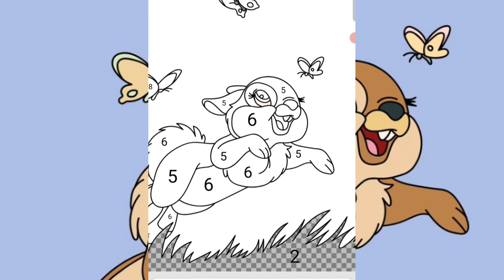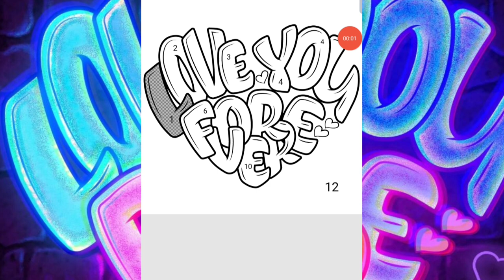Colouring|Colouring drawing|Colouring videos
video includes:-
Colouring
Colouring drawing
Colouring videos
Colouring game
Colouring challenge
Drawing pictures.
how to draw
pencil drawing
drawing
drawing videos
easy drawings
drawing for kids
easy drawing
simple drawing
bff drawing
drawing tutorial
animals
colours
learn
color
unboxing
colour
toy
toys
open
nursery rhyme
old mcdonald had a farm
nursery rhymes
popular nursery rhymes
dancing
singing
dance song
dance songs
dance songs for children
dance kids
children
song for children
kids music
animal song
farm animals
cow
dog
horse
hen
opening
kinder surprise
egg surprise
surprise
sketch drawing
egg
art
circle drawing easy
shorts
eggs
cute drawings
cute easy drawings
draw
surprise eggs
learn drawing
pencil art
learn to draw
girl
birds
drawings
circle drawing
bff drawings
Łatwe rysunki
einfache zeichnungen
desenhos fáceis
رسومات سهلة
faigofie ata
Легкие рисунки
color drawings
learn art
draw girl
hand drawing
art channel
line drawings
easy drawing for girls
scenery drawing
beautiful drawing
drawing pictures easy
sayah arts
drawing pictures
drawing easy
drawing drawing
draw character
mqkidslearning
learning videos preschoolers
alphabets
vegetables
fruits
shapes
numbers
colors
preschoolers
toddlers
kindergarten
sound
games
learning videos
flying bird drawing
movies
red birds
angry
easy arts
soulart sl
sherly soulart
shermilee
angry birds movie
red bird
angry bird drawing
angry bird
art pencils
pencil shading
easy pencil drawings
stepbystep
kidsart
artist
fyp
easysketch
quicksketch
shading
pencil
pencilart
easyart
pencilshading
youtube shorts
top shorts
top drawing
white board drawing
marker drawing
cute icecream
drawing ideas
kawaii
kawaii drawings
icecream drawing
how to draw emojis
painting videos
easy sketches
colouring videos
easy art
how to draw emoji faces
chitrkla
how to
kolay çizim
dibujo fácil
disegno facile
dessin facile
leichtes zeichnen
आसान ड्राइंग
رسم سهل ،
coloring
easy emoji drawing step by step
cartoon drawings
sayah art
noman's drawing
ap drawing
art prophec
samreen art
hard drawing
natural scene drawing
nature drawing
fashion designer
fashion designing
fashion design
drawing clothes
تعلم الرسم
كيف ارسم تنورة
adult coloring
adult colouring
coloring books
colouring books
amanda colours
johanna basford
adult coloring books
colored pencils
color along
art
art videos
lulu mayo
neocolor ii
the colour cave
completed pages
art supplies
fine art
prismacolor pencils
pop manga
coloring book
camilla d'errico
coloring tutorial
prismas
prismacolor
buddy colour
adult colouring haul
tutorial
step-by-step
narwhal coloring
finishedcoloringpages
chris ryniak
julia spiri
gabi wolf
coco wyo
morgan obrien
hachette heroes
polychromos
flip through
chroma
aria vale
derwent chromaflow
autumn
matchstick mouse
morgan o'brien
dot journal supplies
neon pencils
a million magical creatures